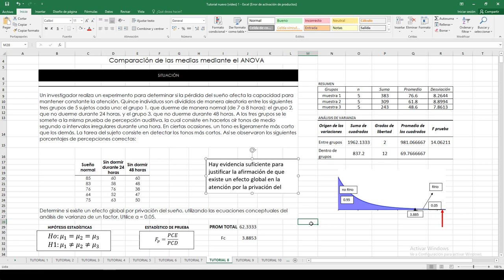U2 4 Comparación de las medias mediante el ANOVA